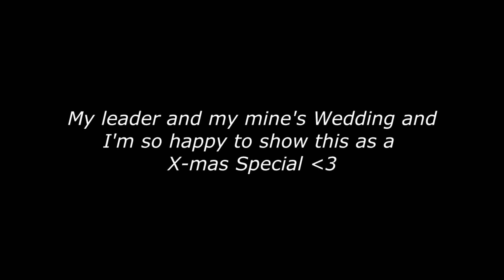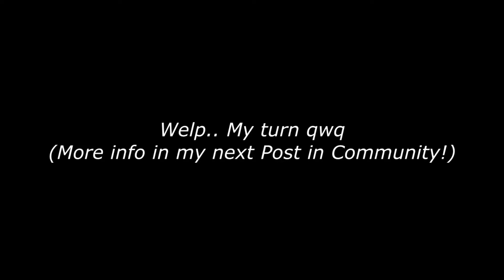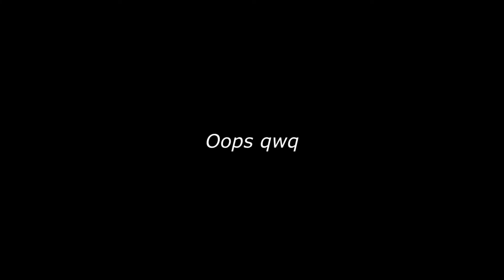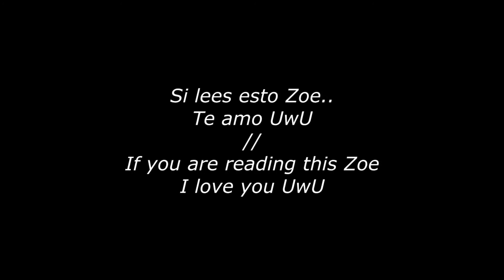Christmas Special 2022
Thankks for those people who supported me in this year and those who are no longer friends of mine... I'm so satisfied to do this with you Zoe ❤

The people in the video is my new Clan where sometimes i spend time with them :D Thanks for "La Orden de las Cabras" (O.C.S) for all of this ^^

I really love when those kinds of things happens :'3

I changed  things that actually they are no longer part of me..

And i still need that help to be more than before...

SPANISH ZONE

Para Bitspark: ¡Gracias por ser una amiga muy divertida! Simplemente estoy en deuda contigo por haberme ayudado en mi momento mas critico :3

Para Dakuni: ¡Gracias por tu buena actitud conmigo! Todo es muy divertido cuando siempre llegas y llenas los lugares con alegría y humor.

Para mi Zoe ❤:

~ "Gracias por haberme hecho en sentir el hombre mas feliz del mundo... Y siempre estaré cerca de ti y no me moveré a ningún lado para poder ayudarte en lo que necesites..." ~

[ CREDITS ]

Chrono Trigger's OST:

Compossed by:

Noriko Matsueda
Yasunori Mitsuda
Nobuo Uematsu